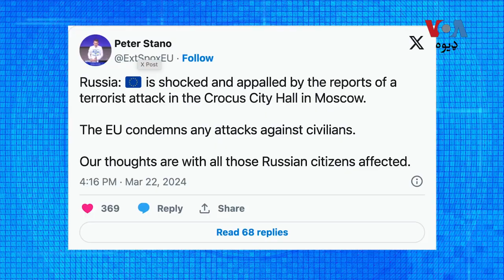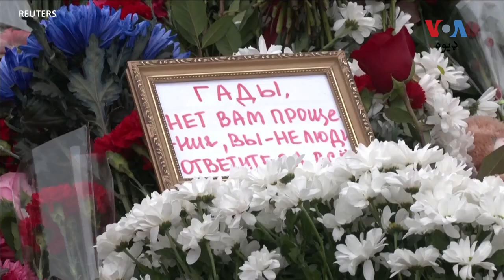روس کې د قامي ماتم ورځ: د نړۍ مشرانو هم د روس د اولس سره خواخوږي څرګنده کړې ده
د روس صدر ولادیمیر پوټین په ماسکو کې د خونړۍ حملې ټولو ذمه وارو ته د سزا ورکولو د ژمنې نه پس، د قامي ماتم اعلان کړی دی. عالمي مشرانو د جمعې د ورځې پېښه، چې لږ تر لږه ۱۴۳ کسان په کې وژل شوي، غندلې او د اغېزمنو کورنیو سره یې خواخوږي کړې ده. تفصیل د ثمینه احسن په غږ کې: